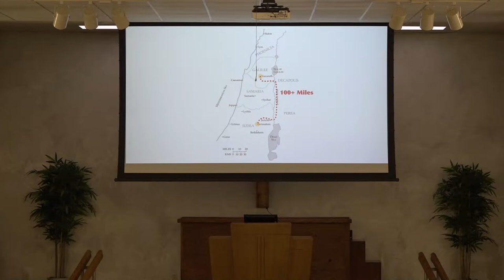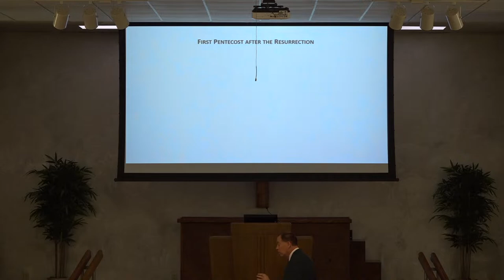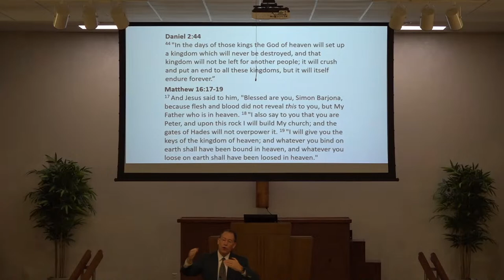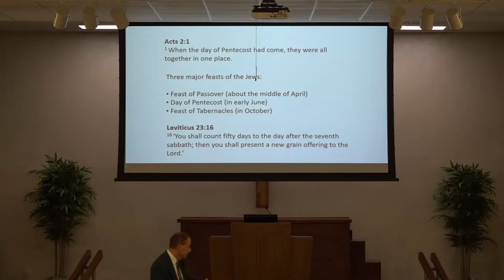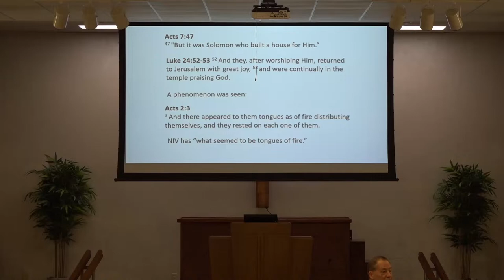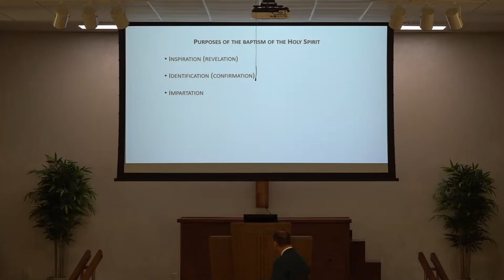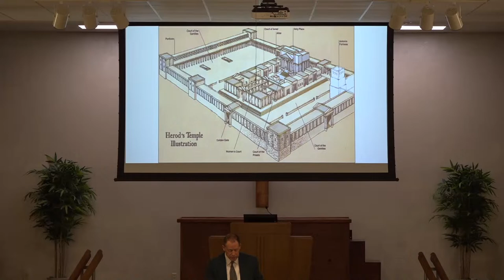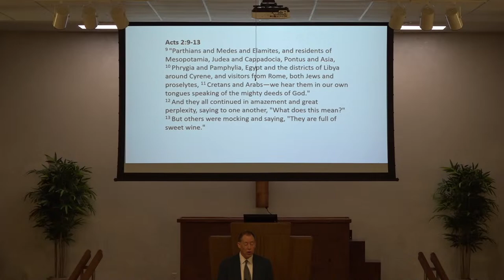Sunday morning class 26 Feb 2023